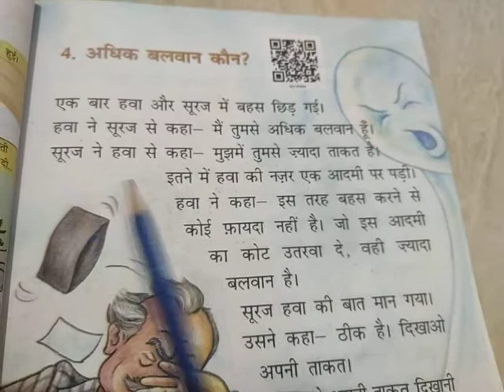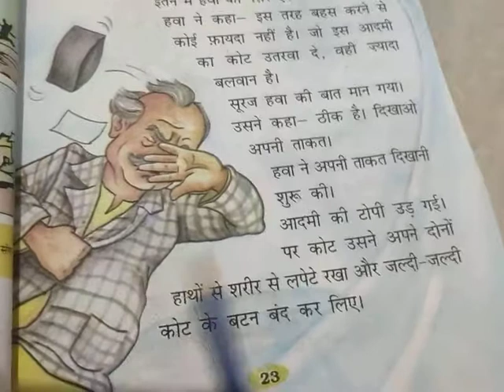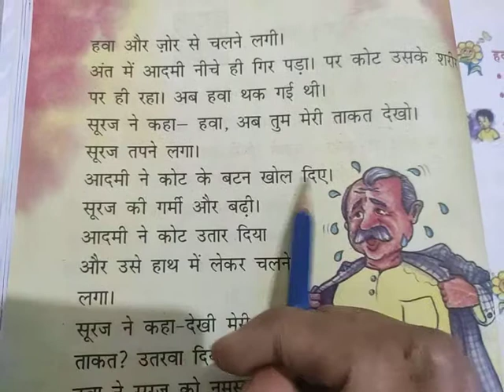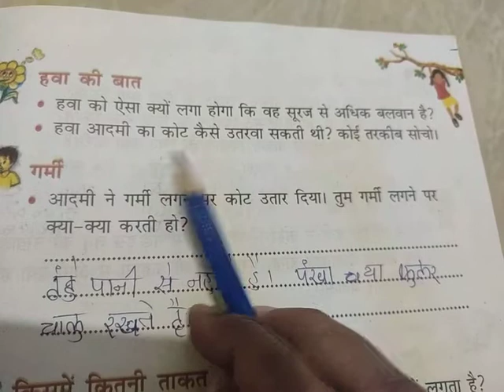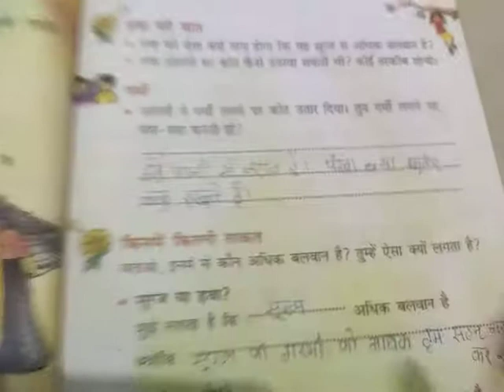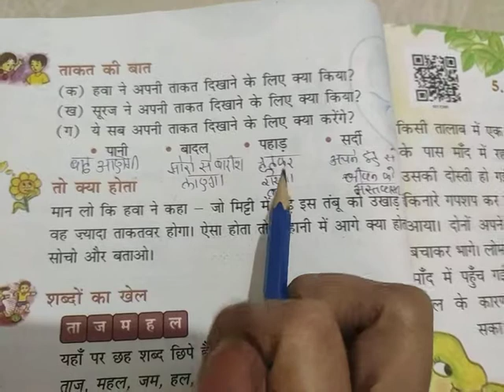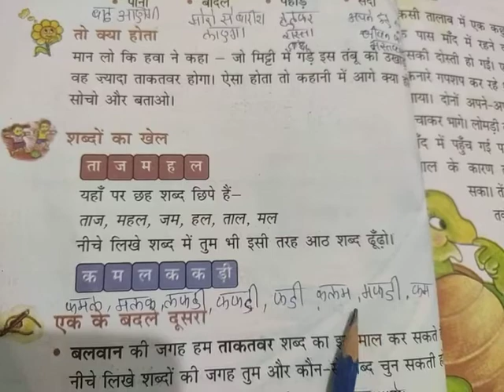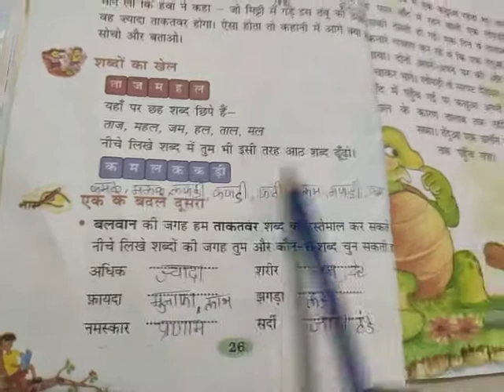Std 2 hindi ch 4 adhik balvan kon T b pg 23 to 26 explain /1-09-2020